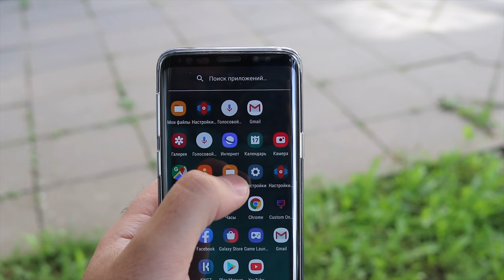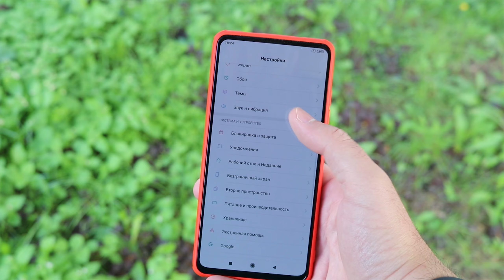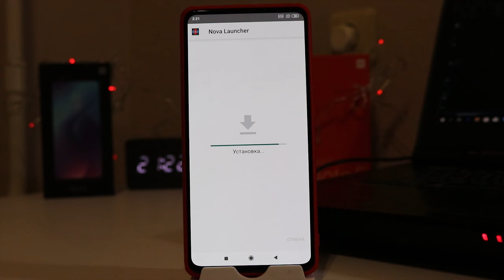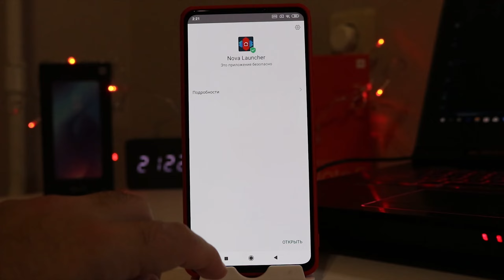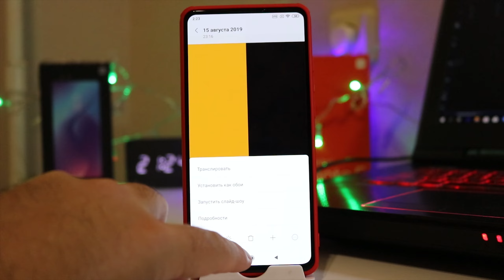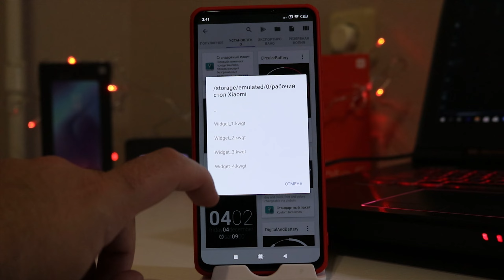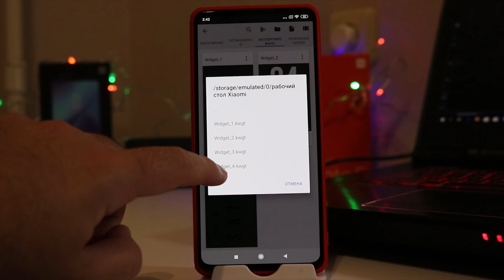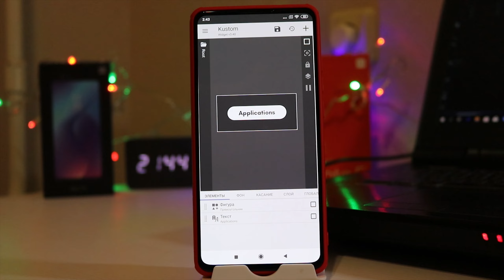Делаем КРУТОЙ РАБОЧИЙ СТОЛ На ЛЮБОМ Телефоне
Всем Привет!В этом видео я вам покажу как сделать Крутой рабочий стол как у меня!

✅ Ссылка на скачивание Файлов для того,что бы сделать крутой рабочий Стол